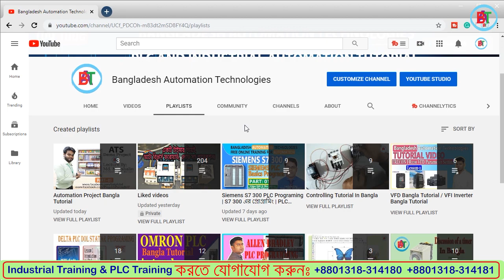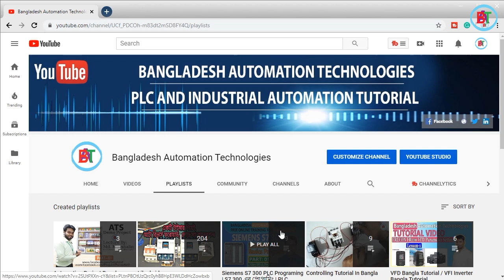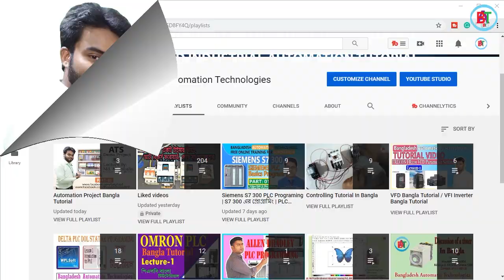Final Operation in Automatic Transfer Switch ATS Project with Bangla Tutorial | Lecture 4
PLC Training, PLC Programming Tutorial in Bangla, PLC Bangla Tutorial, PLC Tutorial in Bangla, HMI Training, VFD Training, VFD Tutorial, Our institution is provided.

ATS:
This ATS Project is very important in the industry because, in order to keep the power in the industry, you most use this project, so knowing all about ATS is important for all of our Engineers.

ATS:
এই ATS প্রকল্পটি শিল্পে অত্যন্ত গুরুত্বপূর্ণ কারণ শিল্পে শক্তি রাখার জন্য আপনি সবচেয়ে বেশি এই প্রকল্পটি ব্যবহার করেন, সুতরাং ATS সম্পর্কে সমস্ত কিছু জানা আমাদের ইঞ্জিনিয়ারদের পক্ষে গুরুত্বপূর্ণ।

Topic: ATS Project
Lectured by: Md. Murshalin

You will find us a leading institute in Bangladesh.

1.Basic to Advanced Industrial Training
2.Advance Industrial Automation & Instrumentation (Regular)
3.Advance Industrial Automation & Instrumentation (Weekend)
4.Advance Industrial Automation & Instrumentation (Friday)
5.AUTO CAD (2D & 3D) training (Civil Eng.)
6.Industrial Attachment On Microcontroller & Embedded System
7.Advance Microcontroller & Embedded System
8.Basic Industrial Concept
9.Advanced Training Program on Substation
10.Advanced Training Program on AC Drive / Inverter